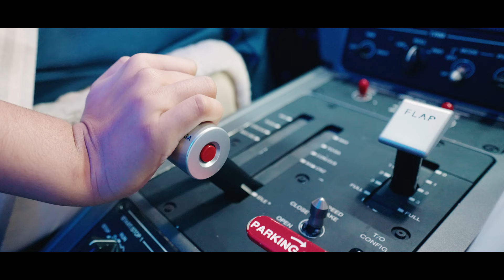تمنياتنا لجميع أبنائنا الطلبة ومعلمينا بالتوفيق والنجاح في عامهم الدراسي الجديد